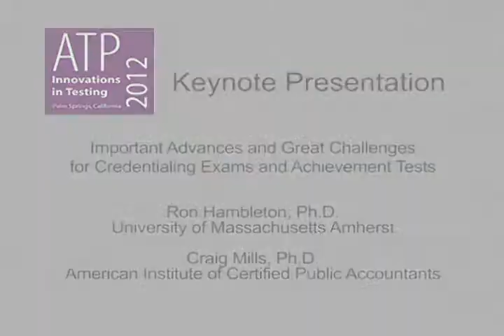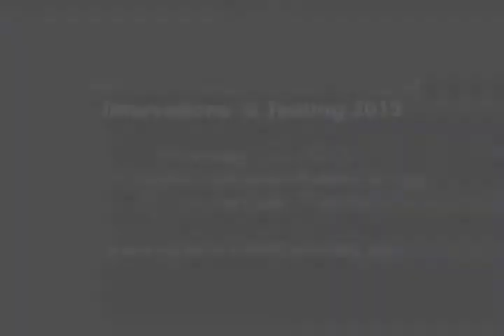Innovations in Testing 2012 Closing Keynotes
Innovations in Testing 2012 Closing Keynote Speakers

Subject: Important Advances and Great Challenges for Credentialing Exams and Achievement Tests

Closing Keynotes: Ron Hambleton, Ph.D., Distinguished University Professor, University of Massachusetts Amherst; and Craig Mills, Ph.D., Vice President of Examinations and Continuing Professional Education, American Institute of Certified Public Accountants